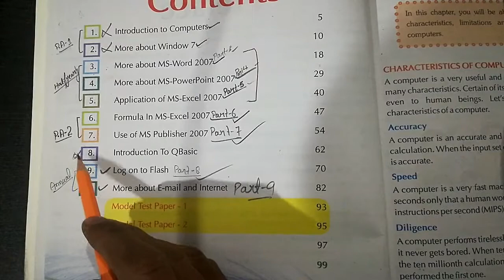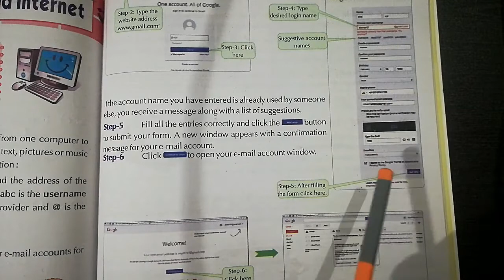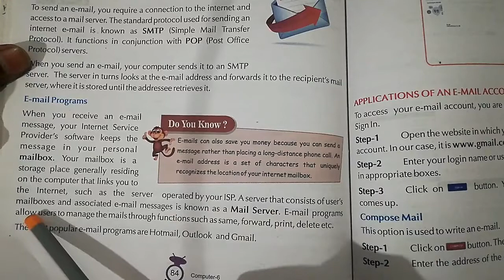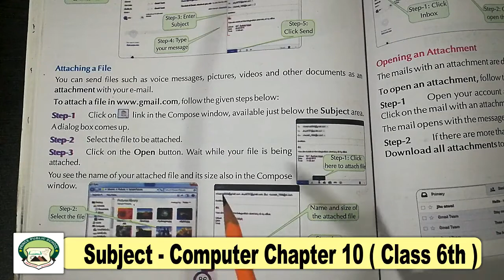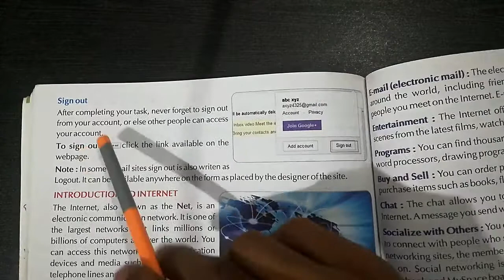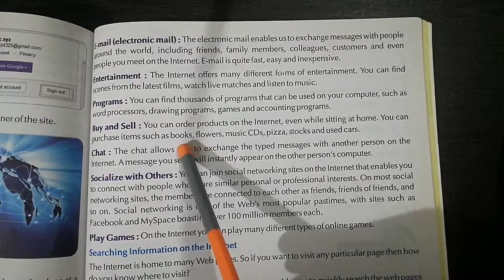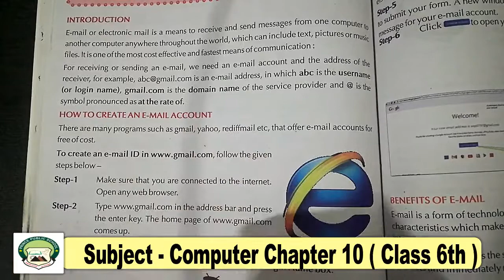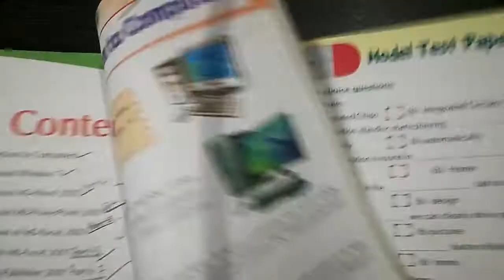Class 6th | Subject - Computer Chapter 10 | Part 9